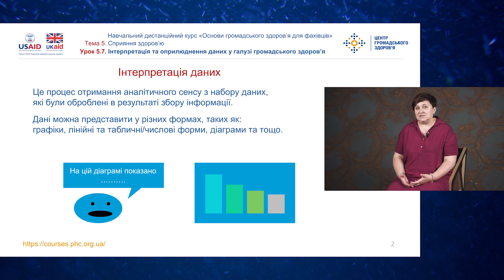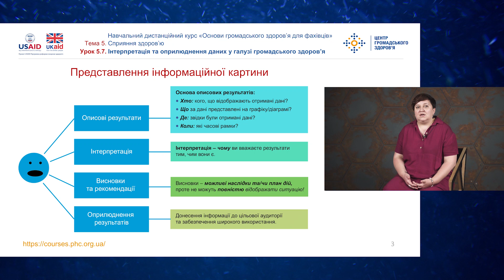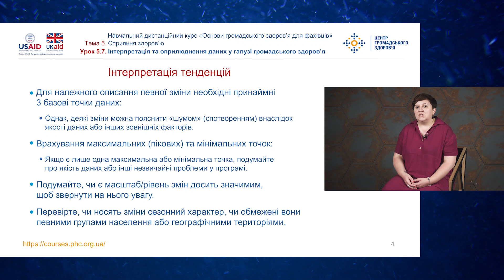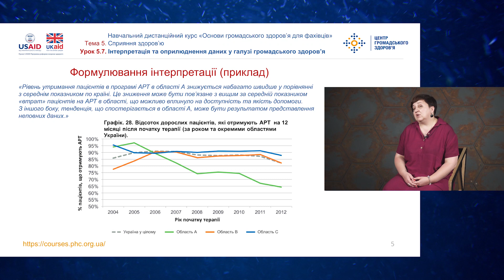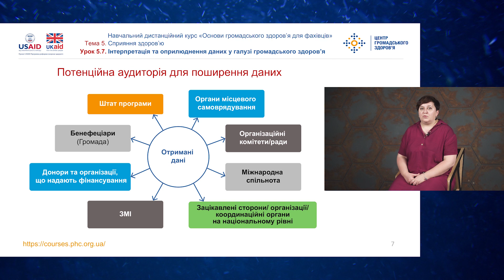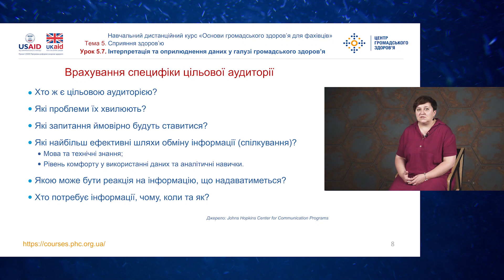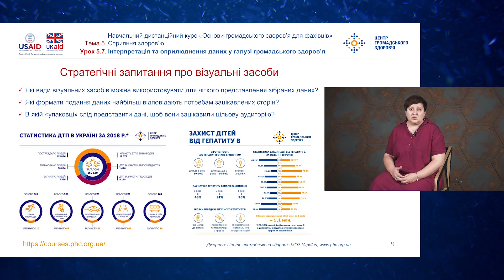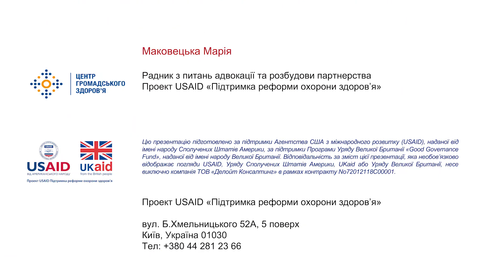Тема 5.7. Інтерпретація та оприлюднення даних у галузі громадського здоров’я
Курс «Основи громадського здоров’я для фахівців»
Модуль 5. Сприяння здоров’ю

Спікер: Марія Маковецька